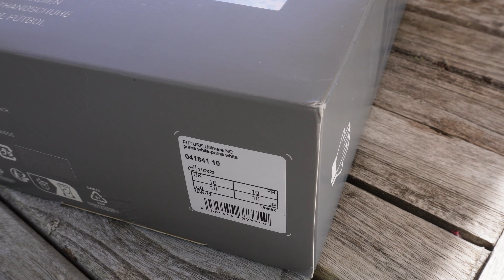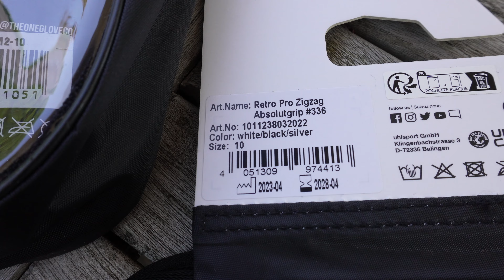GKR4U MEGA UNBOXING - 2024 Goalkeeper Gloves From Uhlsport Kaliaaer Puma & One Glove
As the start of the 2024-25 Season approaches I have gone slightly mad and bought five (!!!) new pairs of goalkeeper gloves. @kaliaaer_Official @PUMA @Theonegloveco and @uhlsportTV all feature in this mega unboxing and quick-look video.

Chapters (jump to)
00:00 - Intro
00:24 - Titles
00:54 - Unboxing start
01:09 - Kaliaaer Ultrapro D24 reveal
02:14 - Kaliaaer Trilite NT reveal
03:23 - Puma Future Ultimate NC reveal
04:28 - One Glove Geo 3.0 AM2
06:09 - Uhlsport Retro Absolutgrip PD25
07:28 - First Impressions after pre-wash
08:02 - The winner...
08:19 - Outro, like, subscribe & comment